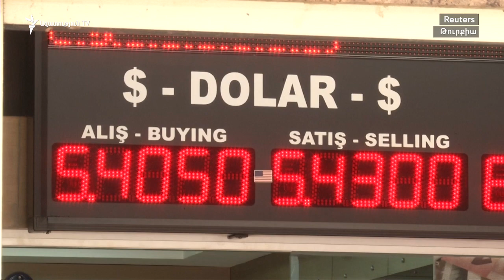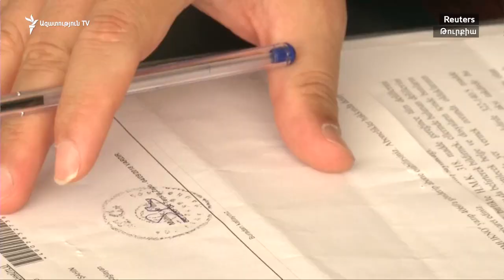Իզմիրի դատարանն այսօր կքննի ամերիկացի հոգևորականին կալանքից ազատելու հարցը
Թուրքիայում Իզմիրի դատարանն այսօր կքննի ամերիկացի հոգևորական Էնդրյու Բրանսոնին կալանքից ազատելու հարցը, որի պատճառով թուրք-ամերիկյան երբեմնի ռազմավարական հարաբերությունները հայտնվել են լուրջ ճգնաժամում: